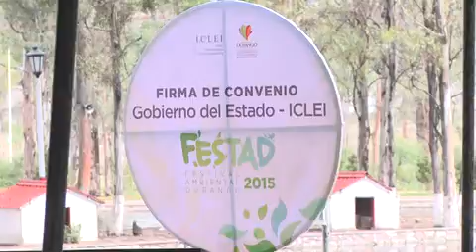Gobierno del Estado duplicará las áreas verdes de la ciudad